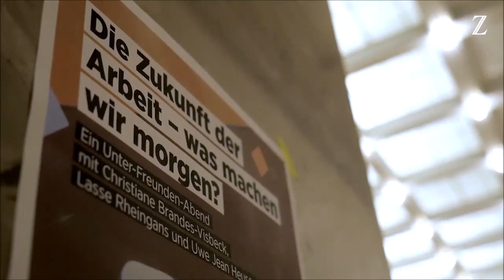Wie wollen wir in Zukunft arbeiten?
21.02.19

Der Bus in die Stadt fährt wie von allein, unsere Mails beginnen mit »Sehr geehrte elektronische Person«, Berufe, wie wir sie heute kennen, sind weitestgehend abgeschafft, die große Mehrheit ist aktiv, aber jobbt nicht für Geld – ist das die schöne neue Arbeitswelt? Schon in weniger als 20 Jahren.

Gute Arbeit von Morgen gilt es schon heute sinnvoll zu gestalten. Werden Computer uns vollständig ersetzen oder unsere Arbeit gewinnbringend erleichtern? Die Digitalisierung stellt sowohl Unternehmen als auch die gesamte Gesellschaft vor enorme Herausforderungen. Wie können wir diesen in Zukunft ohne Scheu begegnen?

Über die Chancen von »New Work« und die gesellschaftlichen Herausforderungen einer sich drastisch verändernden Arbeitswelt kam unser Wirtschaftsressortleiter Uwe Jean Heuser mit Ihnen in Hamburg ins Gespräch.

Zwei spannende Gäste auf dem Podium regten die Diskussion mit ihren Erfahrungen an: Lasse Rheingans, der in seiner Digitalagentur die 25-Stunden-Woche eingeführt hat – bei vollem Lohnausgleich. Und über die Fähigkeiten, die man vor allem als Führungskraft braucht, um sein Unternehmen auf Arbeit 4.0 einzuschwören, darüber sprach unser zweiter Interviewgast: Christiane Brandes-Visbeck, als viel beachtete Impulsgeberin und erfolgreiche Fachbuchautorin.